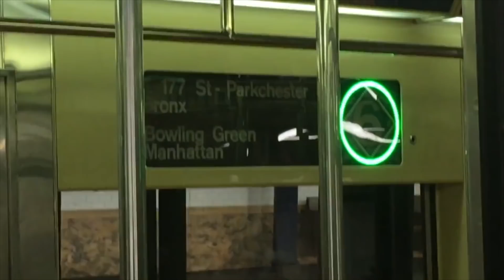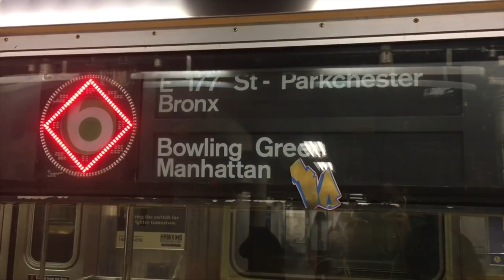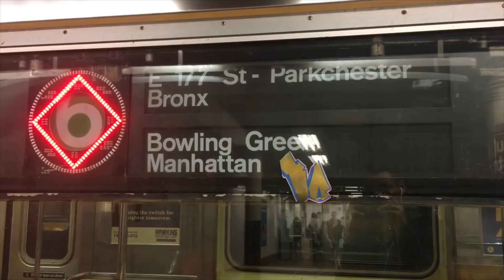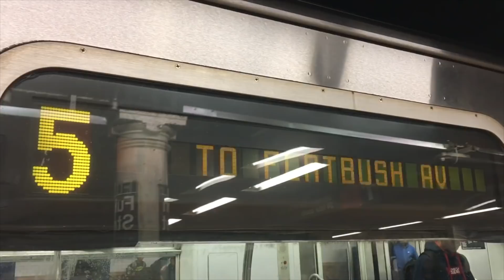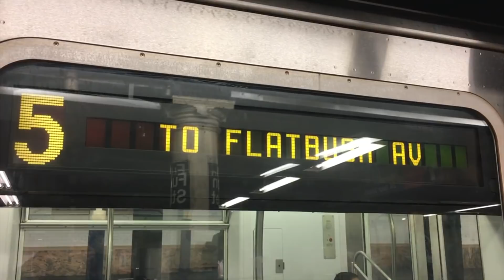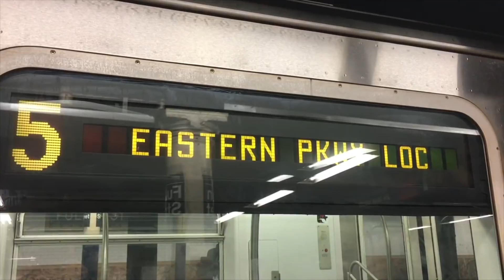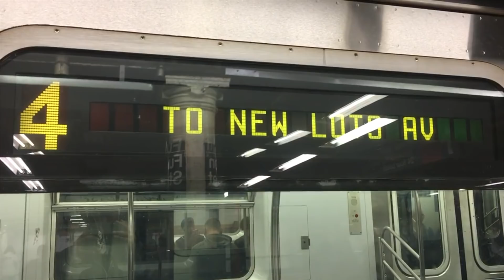IRT Lexington Ave Line: (4) (5) (6) Train Action @ Fulton Street (R62A, R142, R142A)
Bronx and Brooklyn bound R142 and R142A (4) and R142 (5) Trains and Bronx and Bowling Green bound R62A (6) Trains @ Fulton Street

Planned Work: Because of electrical improvements, the following service changes were in effect:
1. Downtown (6) Trains ran Express from 125th Street to Brooklyn Bridge-City Hall.
2. (6) Trains were extended to Bowling Green

Planned Work: Because of construction, the last stop for alternate (4) Trains was 3rd Ave-138th Street via the (6) Line.

Planned Work: Because of construction, the following service changes were in effect:
1. There were no (2) Train Service between Chambers Street and Flatbush Ave. (2) Trains were rerouted via the (1) line to South Ferry running local in both directions between 34th Street-Penn Station and Chambers Street.
2. There were no (3) Train service between 14th Street and New Lots Ave. (3) Trains ran express in both directions between 96th Street and 14th Street.
3. (N), (Q) and (R) trains provided alternate service to Brooklyn. (4) trains provided alternate service to New Lots Ave. (5) trains provided alternate service to Flatbush Ave.

Planned Work: Because of construction, there were no (2) Train service between East 180th Street and Wakefield-241st Street. (2) Trains were running between South Ferry and East-180th Street, then via the (5) line to Dyre Ave running local in both directions in Manhattan between Chambers Street and Times Square-42nd Street. (5) Trains replaced the (2) between East-180th Street and Wakefield-241st Street